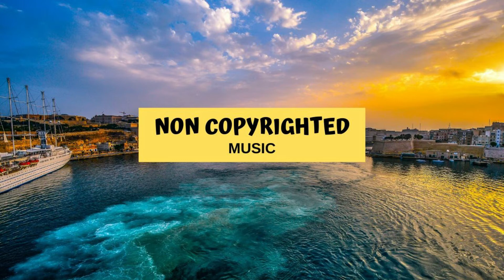LiQWYD - Play it Safe [Non Copyrighted Music]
If you are interested with Non Copyrighted music
I upload almost EVERYDAY 🙌